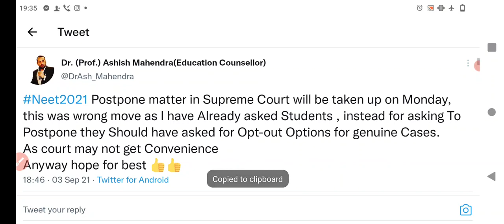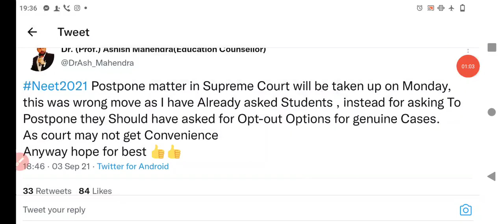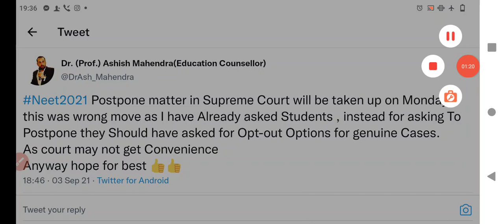NEET POSTPONED// NEET EXAM POSTPONED//NEET EXAM 2021 POSTPONED// NEET POSTPONED LATEST NEWS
BHARATPUR (RAJASTHAN)
MEDICAL COUNSELOR
NEET/MBBS/AIIMS/BAMS/VETENARY/ICAR/NTA/NEXT/NEET PG/FMGE/NEXT

If you use my coupon code while buying preladder, then you will get a discount of ₹ 1000 from preladder and ₹ 1000 will be transferred to your account from my side, then total you get a discount of ₹ 2000, then please my coupon while buying preladder  Use code (KUMAWU73).

neet postponed

neet exam important rules
neet 2021 exam latest notice
National eligibility cum entrance test 2021 latest news
neet 2021 pic update
neet ka application form kaise bharen
neet ke application form ki last date kya hai
neet 2021 application form fill kaise karen
neet 2021 application form latest update
neet 2021 ka admit card kaise download Karen
neet 2021 Bank update

neet 2021
neet exam 2021
neet exam 2021 big update
neet application form correction date
neet application form latest news
National eligibility cum entrance test 2021
neet 2021 online courses purchase
neet 2020 cut off Rajasthan
neet exam date latest news
neet exam 2021 postponed
neet exam postponed latest news
neet exam 2021 correction date
neet exam 2021 application form correction date
neet postponed news today